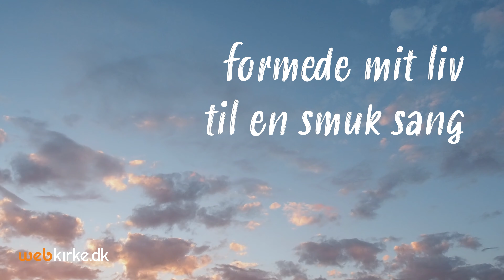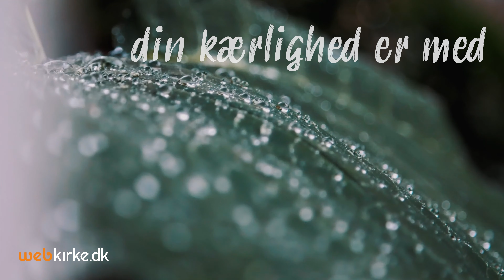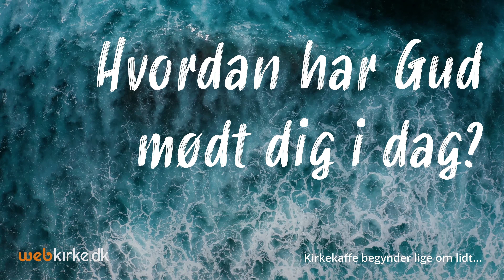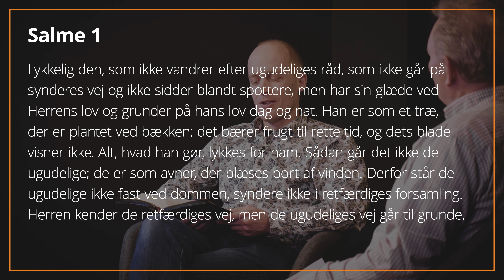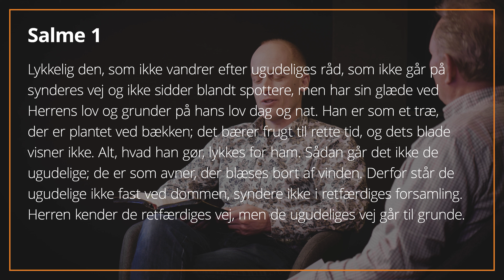WEBKIRKE 1. april | Har vi brug for en Gud?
0:00 Intro til webkirke
1:44 Præludium og Fuga i F-dur
5:23 Velkommen til webkirke
6:24 Fællessang: Vi har et håb
8:09 Musikstykke: Ingen er så tryg i fare
10:41 Tekstlæsning: ApG 17,22-23
12:31 Prædiken: Jan-Gunnar Wold
30:57 Intro til sidste fællessang
31:13 Fællessang: Alene i håb til Gud
34:08 Postludium: Alla Marcia
36:20 Afslutning på gudstjenesten
37:08 Kort pause
37:27 Kirkekaffe
51:25 Rulletekster